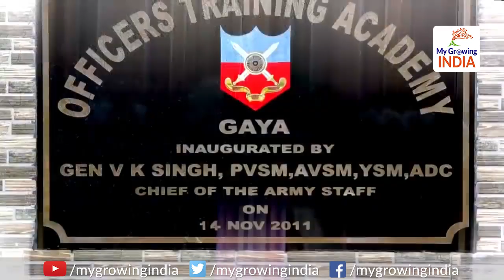Indian Army's 'Techno Warriors' ready for new challenges